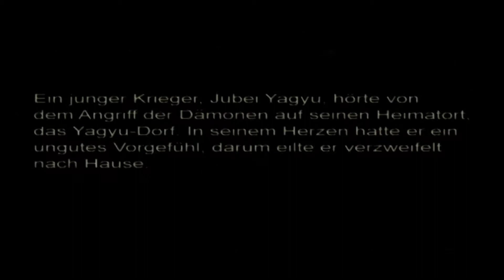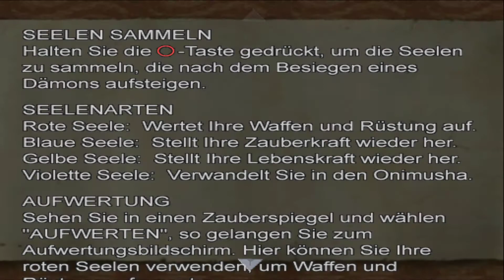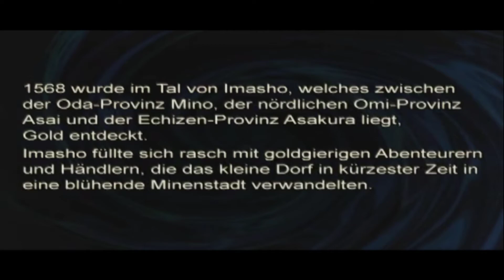Onimusha 2: Samurai's Destiny - Part1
Onimusha 2: Samurai's Destiny